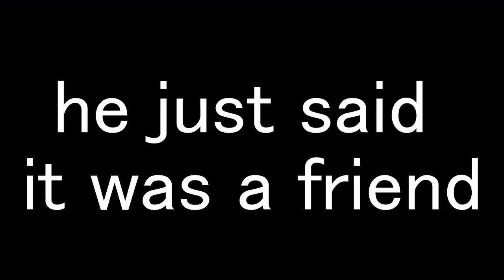THIS IS THE BEST GAMEMODE! NEXUS BLITZ DAY 1!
I will be very sad when this goes away again.

Support Me Directly!